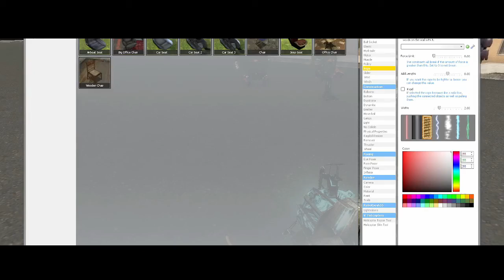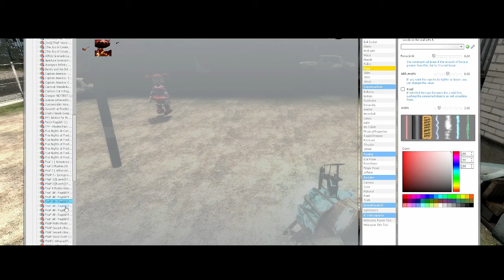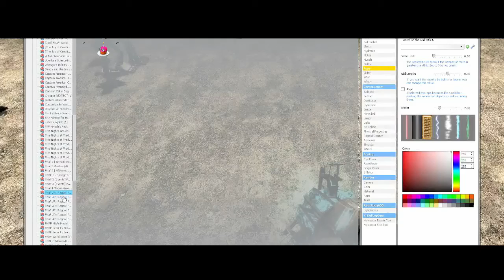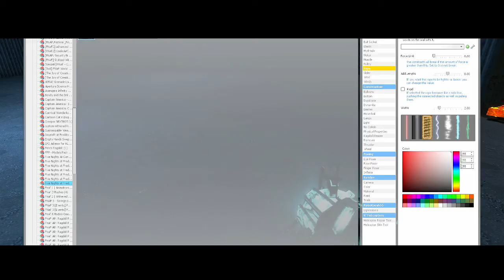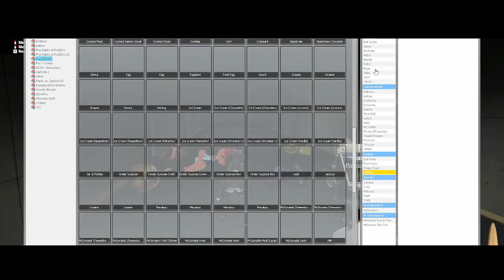FNAF Gmod Season 4 - Episode 4: Heart Stoppers, Part 1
Clown Springtrap brings the Insolence Bonnie clone to get a suit.
Nations Community Map FnafRP Pines City V7 map by Nice Doge and iCat.
Out of Stock Song by Dawko and DHeusta.